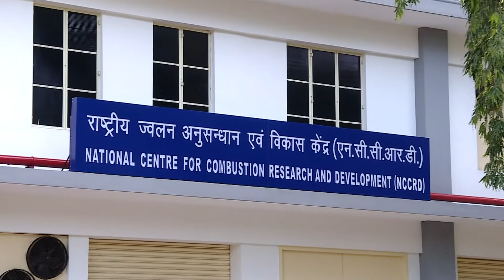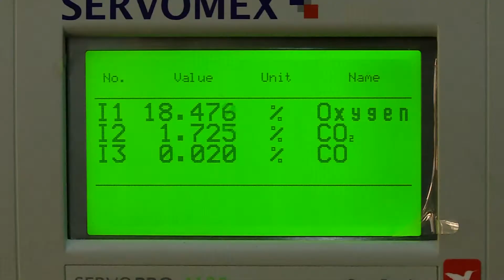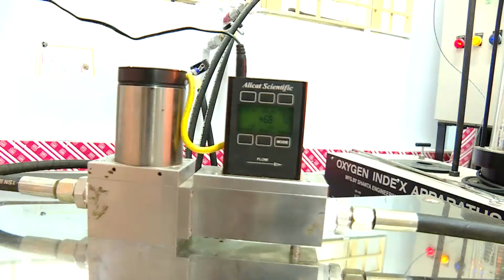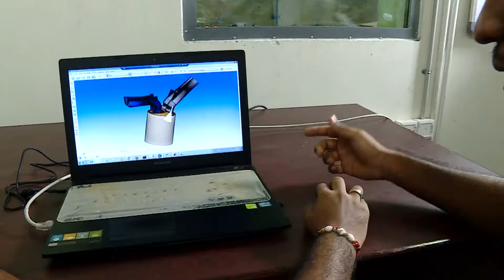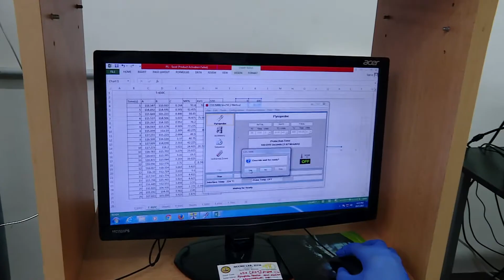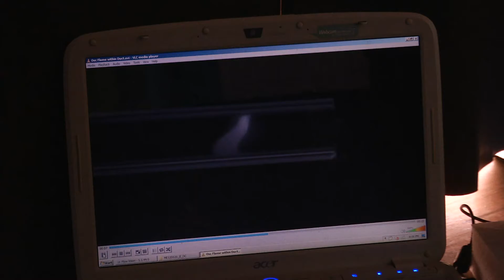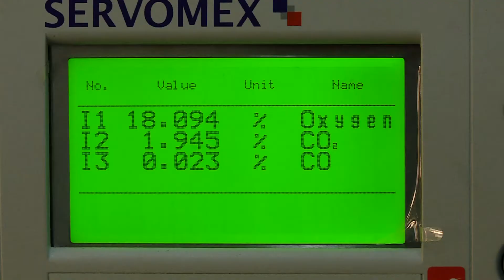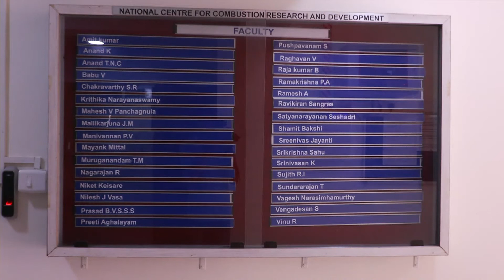IIT Madras- NCCRD - Redefining Combustion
The National Centre for Combustion Research and Development (NCCRD) was inaugurated at the Indian Institute of Technology, Madras, on October 13.2017

The Centre is supported by the Science and Engineering Research Board of the Union Department of Science and Technology (DST). .

The centre will focus on effective utilization of combustion as a means of thermo-chemical energy conversion, These will be accomplished by creating a knowledge network with other institutional combustion researchers and industry collaboration in the field of automotive, thermal power and aerospace propulsion.

This short video is just a glimpse of the State of the art facilities of NCCRD .